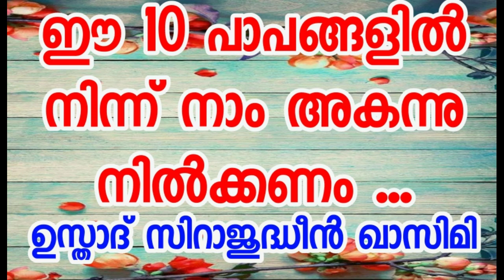ഈ 10 പാപങ്ങളിൽ നിന്ന് നാം അകന്നു നിൽക്കണം ... ഉസ്താദ് സിറാജുദ്ധീൻ ഖാസിമി